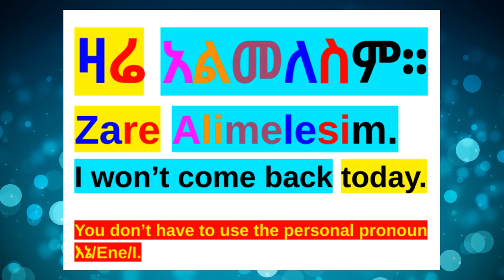How To Say "I Won't Come Back Today" In Amharic/Amharic Phrase For Beginners/አማርኛ-እንግሊዝኛ/Amharic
🔵How To Say "I Won't Come Back Today" In Amharic
I won't come back today. ዛሬ አልመለስም። Zare alimelesim.

  How to speak Amharic , barnoota afaan amaaraa
Easy Amharic lesson for beginners. (Amharic Lesson For Beginners)Easy Amharic lesson for beginners. Amharic Phrases (Amharic Lesson For Beginners) Amharic AmharicLesson AmharicPhrases AmharicSentences Ethiopia AmharicWords AmharicGrammar AmharicRules AmharicConversation AmharicLearning AmharicPractice AmharicLanguage , dirasatLanguage dirasat Languages AmharicSurvivalPhrases EnglishAmharic101 beamarigna amarigna በአማርኛ be_amarigna EnglishAmharic ቀላል አማርኛ ሀረጎች፣ አረፍተ ነገሮች፣ ቃላት ለጀማሪዎች/ቀላል አማርኛ ሀረጎች ለጀማሪዎች Lección fácil de amárico. Εύκολο μάθημα Amharic.Gemakkelijke Amhaarse les. Einfache Amharischstunde.簡單的阿姆哈拉語課程。Leçon amharique facile. आसान अम्हारिक् पाठ। 簡単なアムハラ語のレッスン。Casharka Amxaarada fudud. Легкий амхарский урок. บทเรียนอัมฮาริกอย่างง่าย Fácil lição amárica. Palajaran Gampang Amharic. Facile lezione amarica.Fácil lição amárica. Ẹkọ Amẹrika Rọrun. எளிதான அம்ஹாரிக் பாடம். Sauƙin darasi na Amharic. Isifundo se-Amharic esilula. Enkel amharisk leksjon.שיעור קל אמהרית. Kolay Amharca dersi.Let amharisk lektion.Lätt amharisk lektion.Հեշտ ամհարերեն դաս:સરળ એમ્હારિક પાઠ.എളുപ്പമുള്ള അംഹാരിക് പാഠം. Ethiopian language EthiopianLanguage AmharicPhrases Erayada Amxaariga ah ee Bilowga ah. Dirasatlanguage /Dirasat Language beamarigna amarigna በአማርኛ be-amarigna
Frases fáciles en amárico para principiantes.
Einfache amharische Sätze für Anfänger.
Gemakkelijke Amhaarse zinnen voor beginners.
Հեշտ ամհարերեն արտահայտություններ սկսնակների համար:
This video is about Amharic - a Semitic language related to Arabic, Hebrew, and others. It's one of the major languages of Ethiopia! Arabic and Amharic are the top two most widely spoken Semitic languages. Amharic is the official working language of Ethiopia, an Afroasiatic language and one of the Ethiopian Semitic languages. It is spoken as a first language by the Amharas and as a lingua franca by most people in Ethiopia.  አማርኛ በ እንግሊዝኛ ትምህርት Amaarah Afih baritto. amcarih afih maxcooca qimmisseh. Amaarah afa.